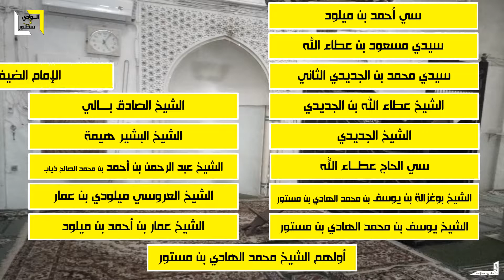مسجد سيدي مسعود الشابي مسجد السوق بالوادي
من أقدم المساجد في الوادي المدينة تم بنائه بأمر من الشيخ سيدي مسعود الشابي حوالي عام 1010هـ/1600م، وهو المسجد الوحيد الذي ساهم في بنائه جميع سكان الوادي دون استثناء، ولا ينتمي لقبيلة معينة، بخلاف المساجد الأخرى تم إعادة بنائه بشكله الحالي سنة 1930م ومن مميزاته إختلاف مآذنه الأربعة وكذلك توسطه في سوق المدينة